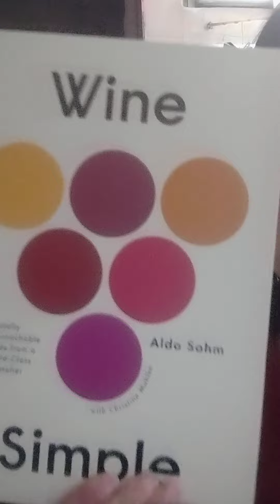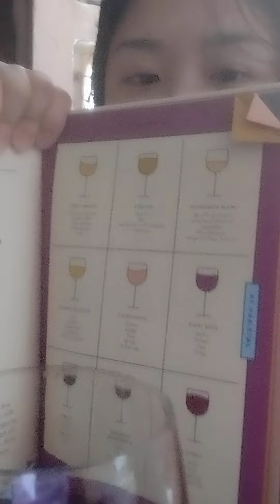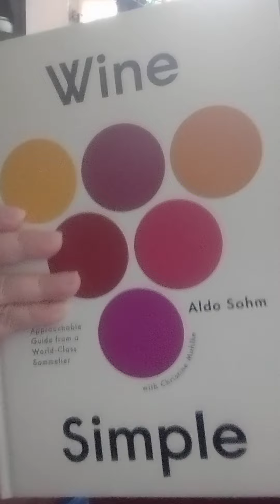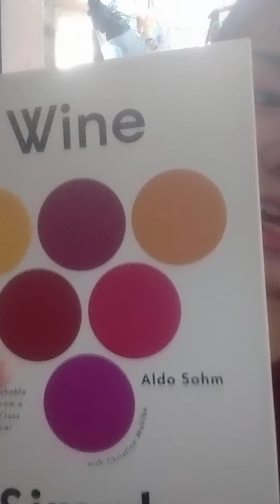紅酒書wine simple 介紹